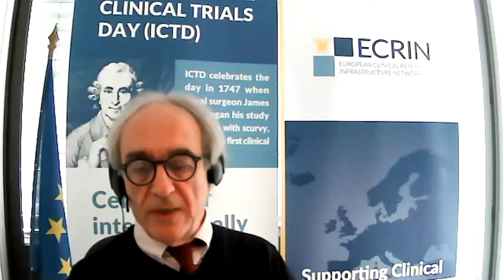ICTD 2021 - Closing remarks - Jacques Demotes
In 2005, ECRIN launched International Clinical Trials Day (ICTD) to commemorate the day when James Lind started his famous clinical trial on scurvy in 1747, May 20th, and laid the foundation for modern clinical research. Celebrated every year on or around May 20th, ICTD is an opportunity for research organisations, clinical research professionals, and the public to acknowledge the achievements that result from clinical research and to discuss various trial topics.